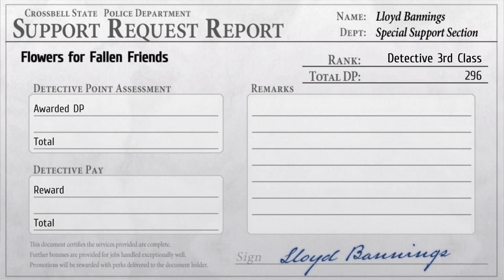The Legend of Heroes: Trails from Zero 45 (PS4, RPG, English)